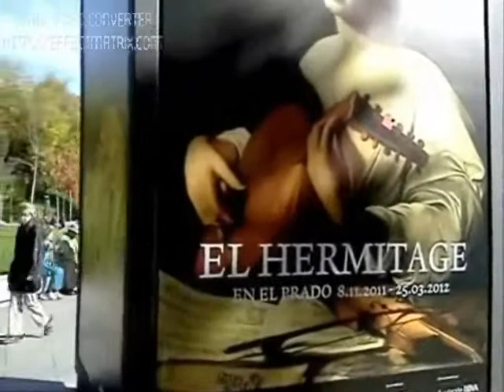Exposición "El Hermitage en el Museo del Prado"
Madrid Original propone una visita guiada privada a la exposición "El Hermitage en el Prado".